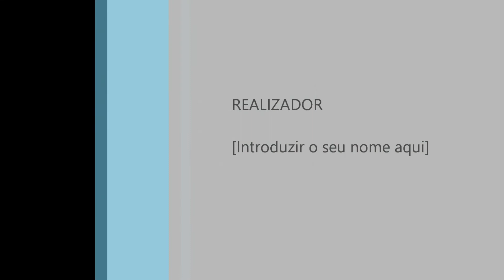Descida Tejo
O Xico despede-se de solteiro.